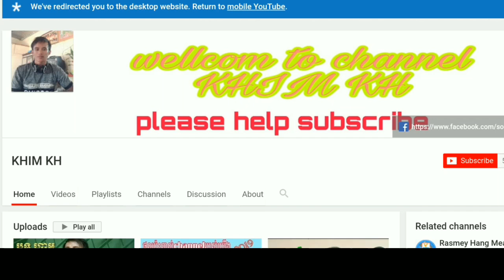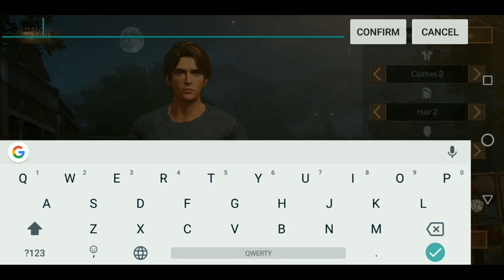កំណែថ្មី ការផ្សងព្រេងរបស់ខ្ញុំ-LIFE AFTER NEW VERSION ENGLISH.2019/Like KH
🙏🙏សូមជួយគាំទ្រវីឌីអូហ្គេមប្រចាំថ្ងៃរបស់ខ្ញុំបាទផង🙏🙏

បើសិនមានកំហុសខុសឆ្គងត្រង់ណាមិនសមរម្យសូមអធ្យាស្រ័យអភ័យទោសដល់ខ្ញុំបាទផង សង្ឃឹមថាអ្នកទាំងអស់គ្នានៅតែគាំទ្រខ្ញុំជារៀងរហូត
 Link ខាងក្រោមនេះជា account facebook ផ្ទាល់ខ្លួនរបស់ខ្ញុំ
             👇សូមជួយចុច follow ដាក់See First ផងណា

                  🎮❤️( អរគុណទឹកចិត្តគាំទ្រកន្លងមក )❤️🎮